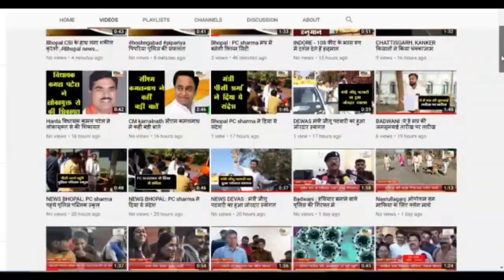पिपरिया - पचमढ़ी रोड मातामार्ग संगम पर एक ऑटो पलटा ऑटो चालक नशे में